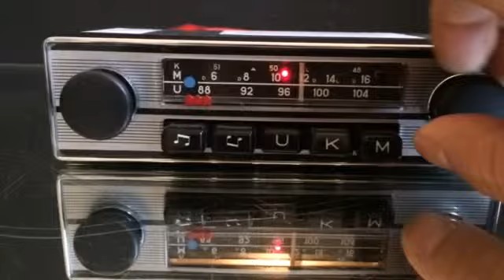Chromelondon.com MINT CONDITION BLAUPUNKT MANNHEIM K CLASSIC CAR CHROME RADIO WITH MP3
HERE I HAVE FOR SALE A VERY RARE BLAUPUNKT MANNHEIM K CLASSIC CAR CHROME FM SW MW RADIO - AUTHENTIC FROM THE LATE SIXTIES TO LATE SEVENTIES. THIS BLAUPUNKT WAS AN OEM PART FOR  PORSCHE 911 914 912, VW KARMANN GHIA, JAGUAR ETYPE, HEALEY 3000, TR6, MG B, MASERATI BORA, MERAK INDY,  ALFA SUD GTV MONTREAL SPIDER, FERRARI 365 DAYTONA DINO, FIAT DINO 124, AND MANY MORE GREAT MARQUES OF THE PERIOD.
100% OPERATIONAL AND IN MINT CONDITION. FEATURING A DESIRABLE SOLID CHROME SURROUND WITH PINSTRIPE FACE -FOR EITHER A SPINDLE INSTALL OR A SIMPLE SLOT IN - PERIOD KNOBS AND A BEAUTIFUL BLUE SPOT DIAL - THIS CLASSIC RADIO REALLY WILL SET OFF YOUR DASH BEAUTIFULLY. PERFECT FOR A RESTORATION OR SHOW.  SUPPLIED WITH A FREE MP3 LEAD (BLUETOOTH AVAILABLE AT EXTRA COST)- FULLY WORKING WITH CLEAR SOUND AND REAL POWER, AS SEEN  IN THE VIDEO OF THE ACTUAL RADIO HERE: